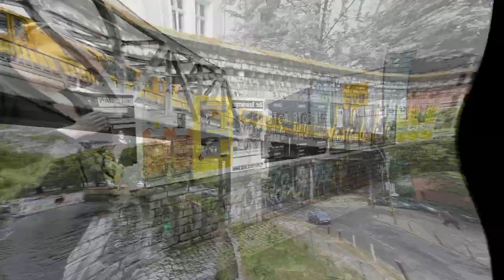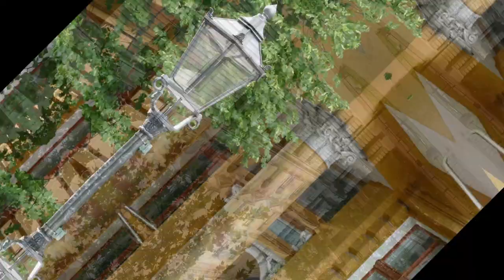Soundtrack: Jürgen Knieper: "Praxis Bülowbogen" a. d. gleichn. Serie - Titelmelodie (1987)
▶️ Die Musik während meines gesamten Videos:

Jürgen Knieper: "Praxis Bülowbogen"
(Jürgen Knieper)
Studio-Orchester Cherry Bertram
Solo-Piano & Dirigent: Jürgen Knieper
Produzent: Tom Müller

(Ich habe an dieser Musikdatei, in der Originallänge von 00:01:30 Minuten, KEINE Änderungen vorgenommen.)